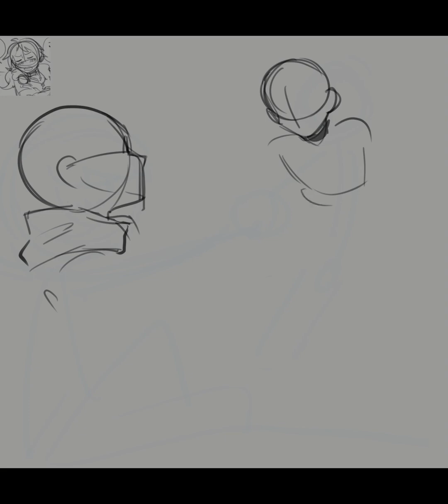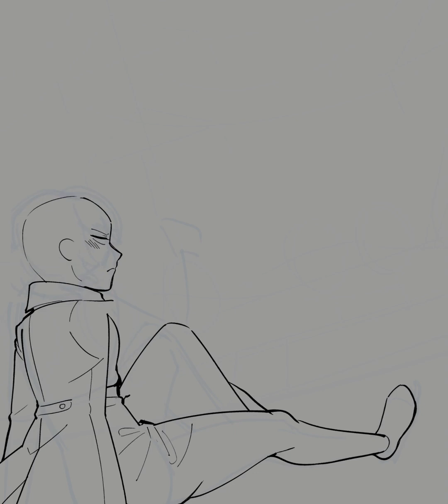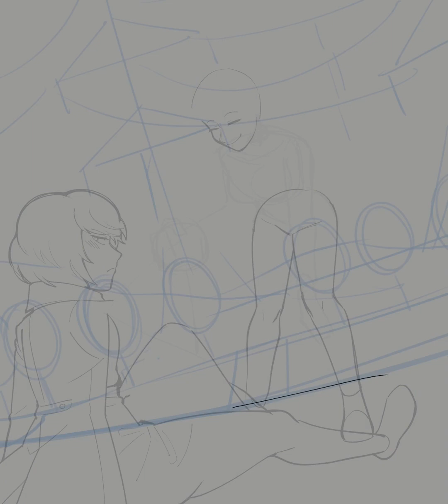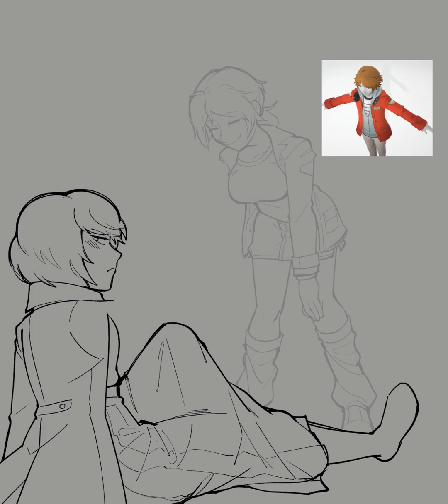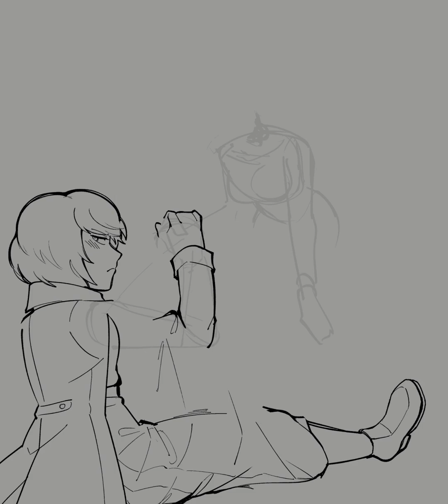Skate date (timelapse)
If you're wondering where all my timelapses went, I unlisted a lot of them.

This was a secret santa gift. This is like the 4th year I've done it and somehow this was the only one I didn't have to stay up all night on christmas eve to finish. Wow!

BGM is "Frozen Factory - Zone 1"/"Snowball Waltz" from Sonic Lost World.